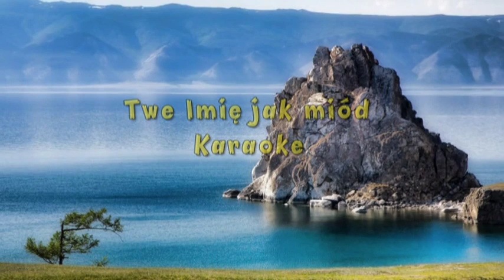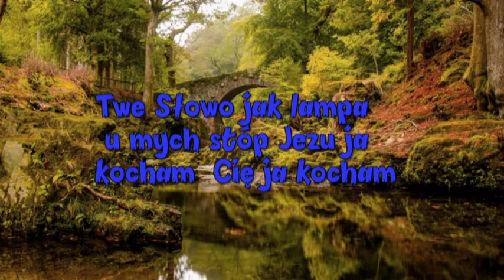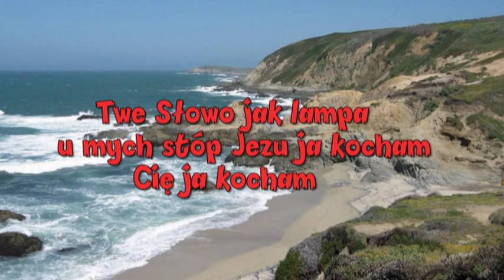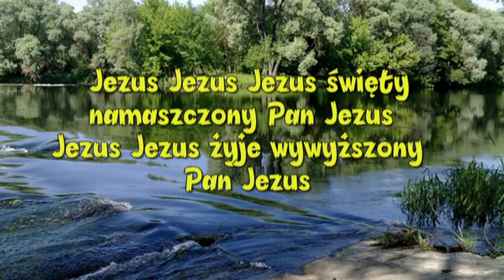Twe Imię jak miód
muzyka karaoke chrześcijański